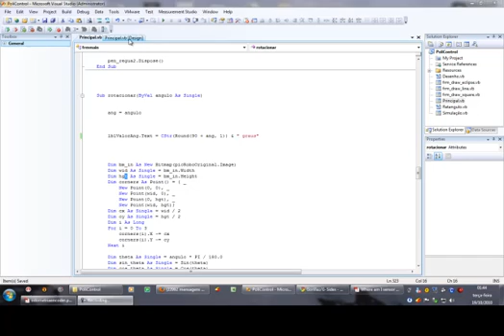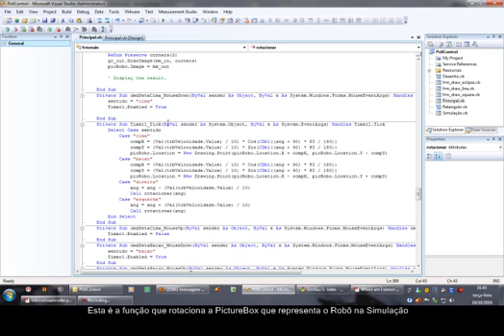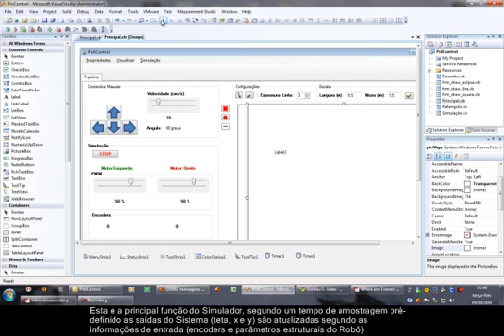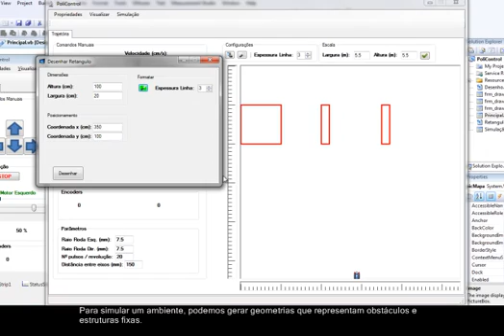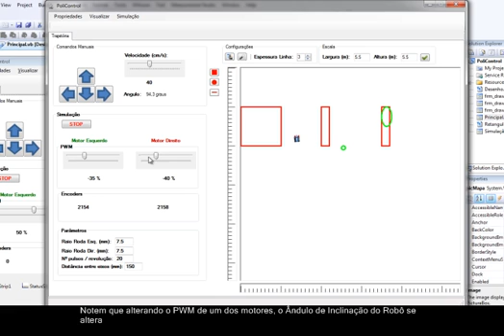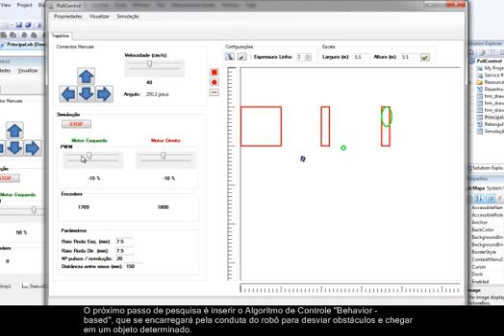PoliControl - Software de Controle para Robôs Semi-Autônomos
Este software, em desenvolvimento pelo Grupo Politrônica de Robótica Educacional, visa controlar um robô móvel semi-autônomo através de telemetria. Esta primeira versão demonstra o ambiente de Simulação, onde as teorias de controle serão testadas, dentre elas o Behavior-Based